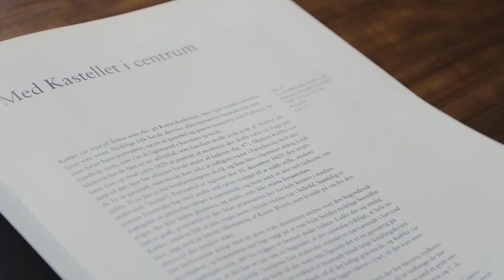Christen Købke and Carl Larsson (auction 2014)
Dec 14
Our upcoming international Christmas auction opens with fine art, and the highlights include a portrait by Christen Købke and a watercolour by Carl Larsson. Listen to our expert on fine art, Martin Hans Borg, presenting the two paintings.